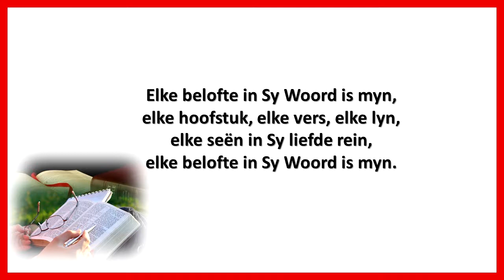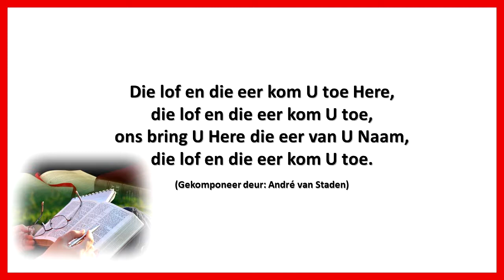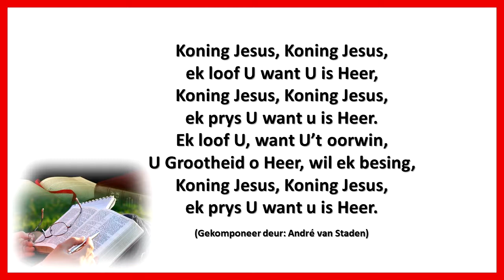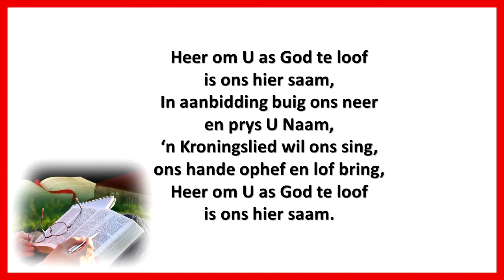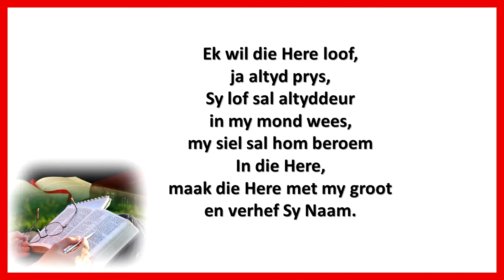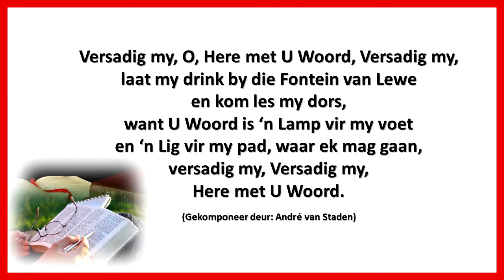Hierdie woord is hard